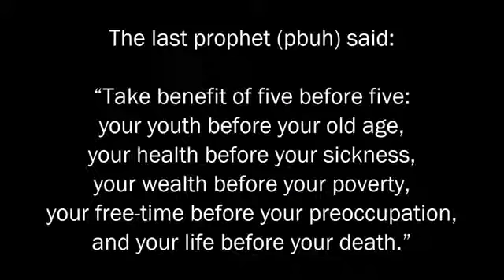Ржака для Ютуба.